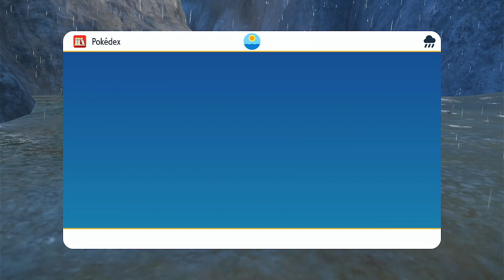The Final Season - Awful pokedex (5)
This is the final season of my pokemon Scarlet series and today we start getting ready to finish this whole thing up.